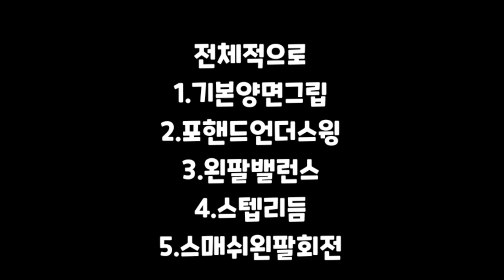10일간에 레슨 변화과정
오늘은 레슨회원 박*화님의 영상입니다.
10회 가량 교육 후 전/후 비교를 살펴보았는데요

오늘은 해당 내용에 대한 긴 브리핑없이 영상으로만
확인해보도록 하겠습니다.
그럼 내일 뵙겠습니다.